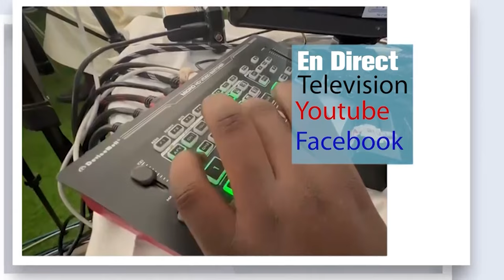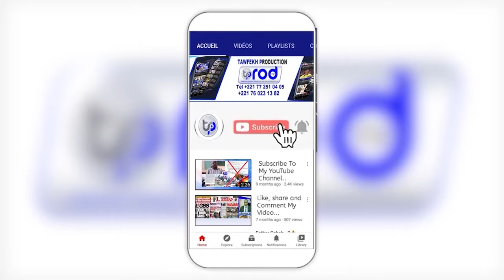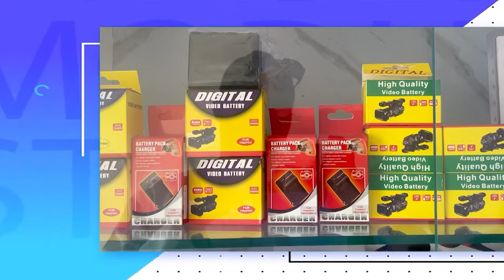Wakhtane Bou Ame Solo S.Cheikhouna Bousso ThioumboulenMagal 2024 S.Massamba kanni Bousso Darou Khadi